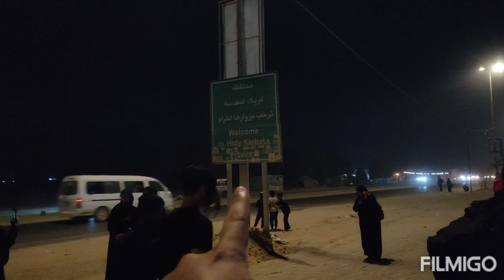Ep 23 Safar e Ishq| The Walk Day 3| Najaf to Karbala